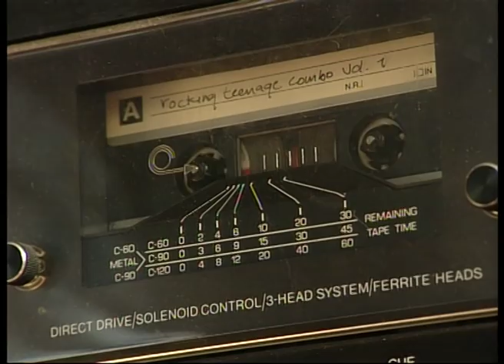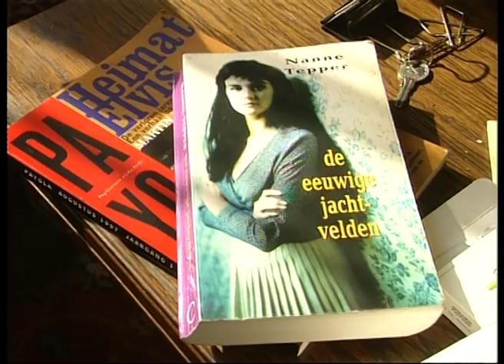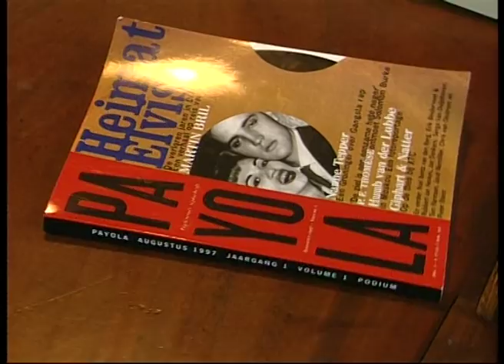Nanne Tepper overleden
Vorige week is schrijver Nanne Tepper overleden. Tepper werd bekend met zijn debuut 'De eeuwige Jachtvelden' waar hij in 1996 de Anton Wachterprijs voor kreeg. Ook schreef hij voor diverse dagbladen. Bekijk hier een kort interview met de schrijver.